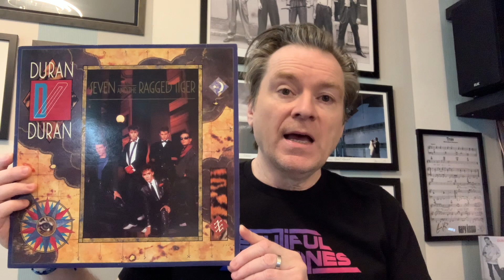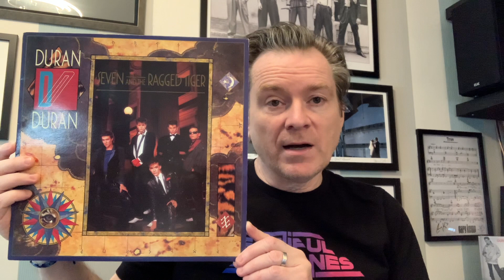DURAN DURAN: SEVEN & THE RAGGED TIGER (1983) - Album Review 40 Years on 80ssynth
Electronic Cafe Celebrate - 40 years (1983 to 2023) of the Classic and Iconic 80s Synth pop New wave Synth wave Post Punk album. Album Review. Simon Le Bon, Nick Rhodes, John Taylor, Andy Taylor, Roger Taylor. New Romantic.

Duran Duran - Seven & The Ragged Tiger - Released November 1983

THIS EPISODE:

Duran Duran - Seven & The Ragged Tiger
Duran Duran - Union of The Snake
Duran Duran - The Reflex
Duran Duran - New Moon On Monday
Duran Duran - Is There Something I Should Know

Album Review 1983, Blitz Club, Electro 80s, Electronic Cafe, Electronic Music, 80s Synth Music, 80s New Wave Synth, 80s EDM, 80s Electronica, 80s Synthwave, 80s SynthPop, Nile Rodgers, Alex Sadkin, Thompson Twins. Rio. Colin Thurston